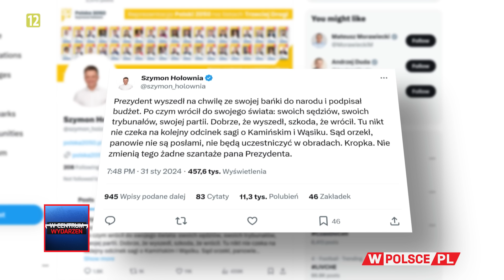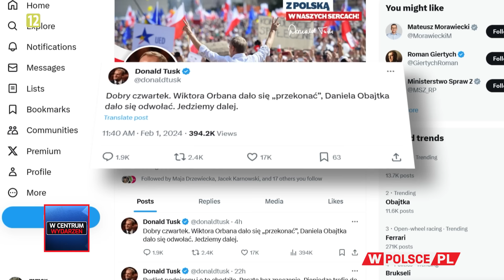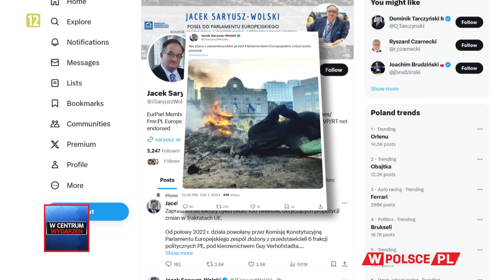PODSUMOWANIE DNIA WCentrumWydarzeń: Jacek Karnowski (01.02.2024)